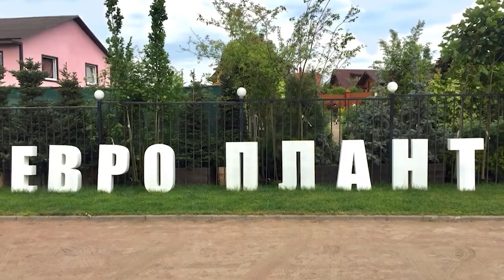Вегетативное размножение хост, мутации, сорта и спорты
Представляем вашему вниманию последнюю серию первого сезона нашего хоста-сериала с коллекционером Оксаной Городишениной. Сегодня мы поговорим про вегетативное размножение хост и их соматические мутации, а главное, узнаем, причём тут спорт.